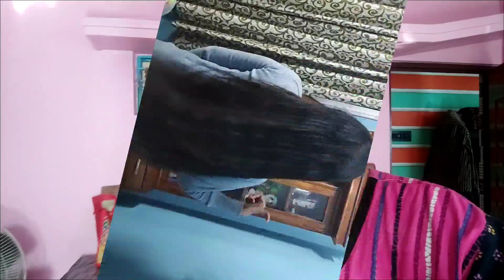Saraswati puja || Enjoyed a night concert of famous rock band Hybrid X 🎶🎤🥁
Saraswati puja || Enjoyed a night concert of famous rock band🎶🎤🥁

saraswati puja
Hybrid X
give happiness
Beauty products#travel
give happiness
Beauty products
Beauty tips ❤
মিস্ UNIVERSE